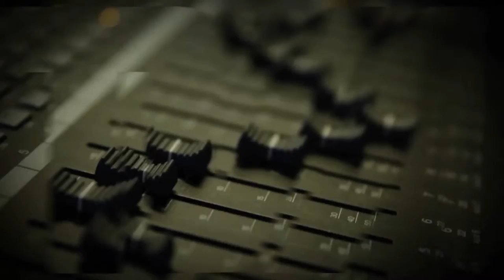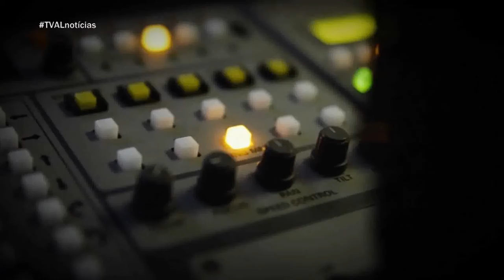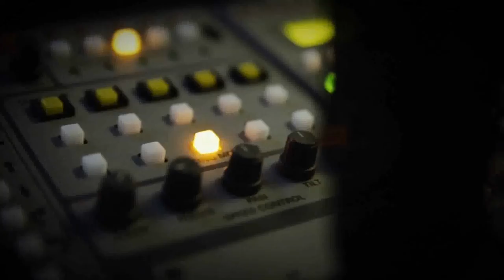TVAL Notícias - 04/10/22